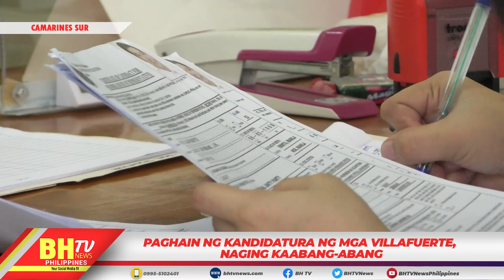PAGHAIN NG KANDIDATURA NG MGA VILLAFUERTE, NAGING KAABANG-ABANG.